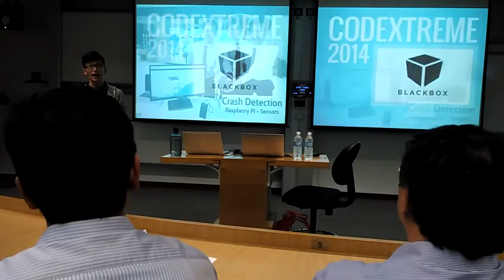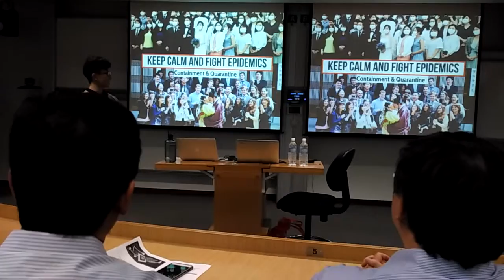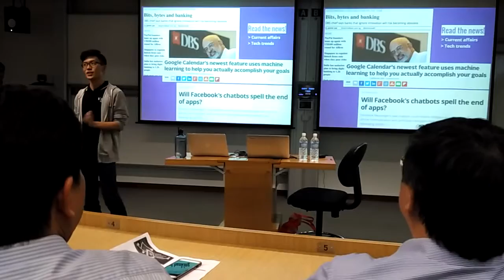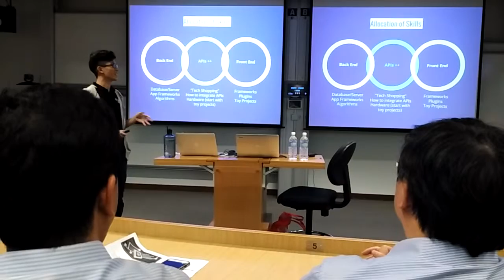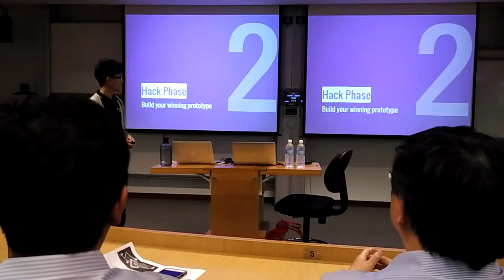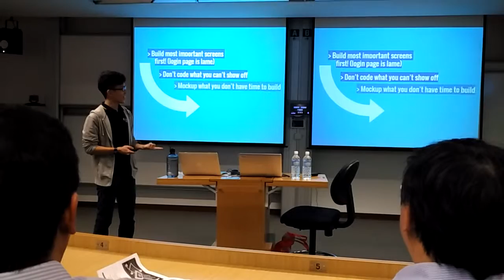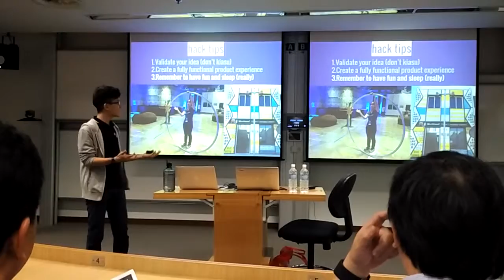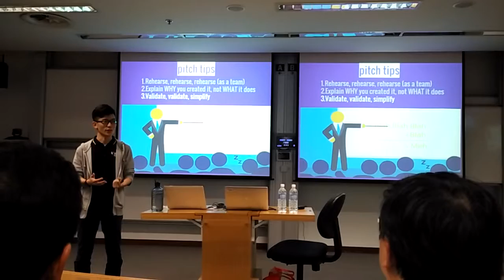VID 20160421 VID 20160421 How to win Hackathon by Clarence Ngoh